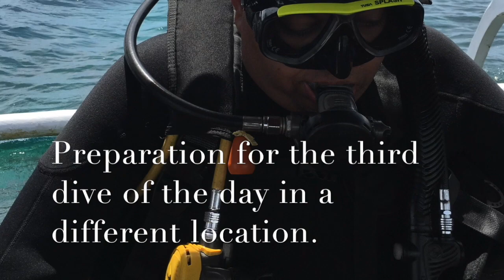Different ways of diving from different diving boats